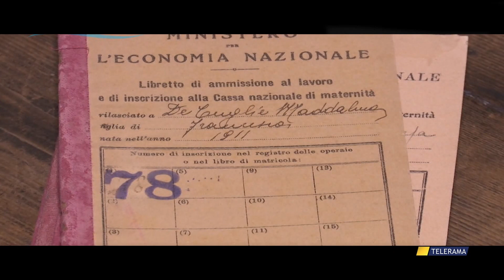CAMPI SALENTINA. 100 ANNI FESTEGGIATI CON AMORE E ARTE: AUGURI, TONINO GUARINO!